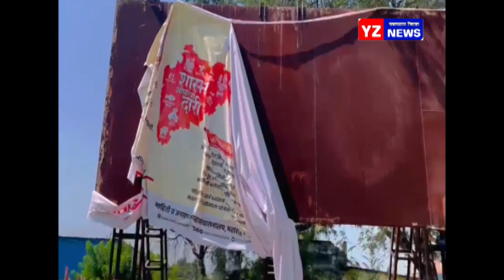जिल्ह्यात जिल्हाधिकायऱ्यानी दिले प्रतिबंधात्मक आदेश